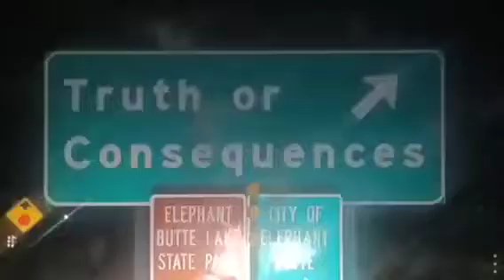Peyote Trip, pt. 1/5